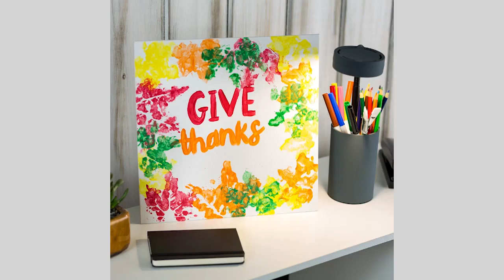DIY Give Thanks Canvas || Crayola CIY: Create It Yourself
Paint and press fall leaves to create this colorful Thanksgiving print!

Tune in every Friday for a new Crayola CIY video to learn fun and colorful ways to use your favorite Crayola products, and CREATE IT YOURSELF!